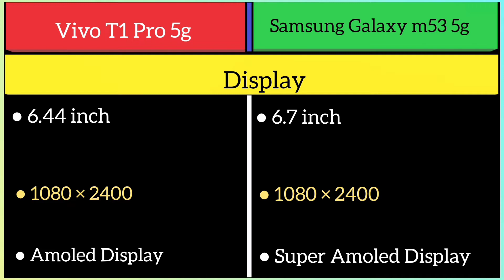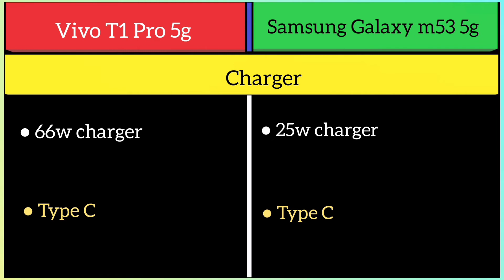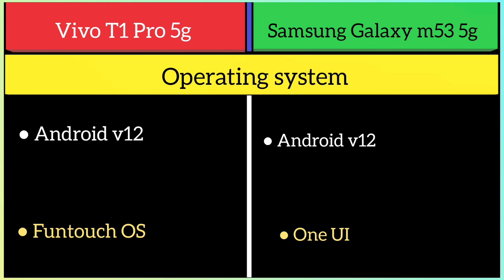Vivo T1 Pro 5g Vs Samsung Galaxy m53 5g